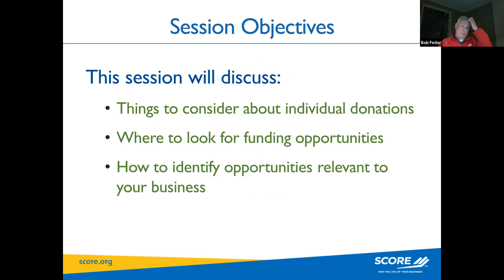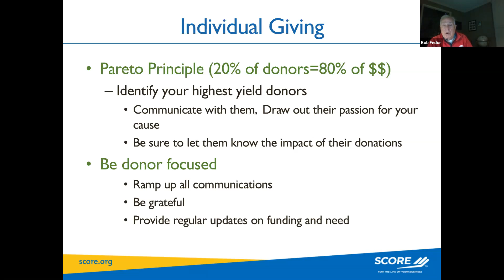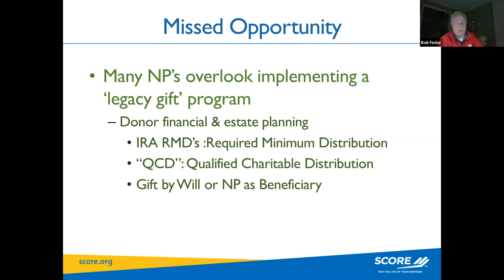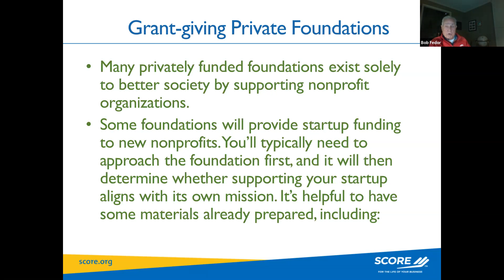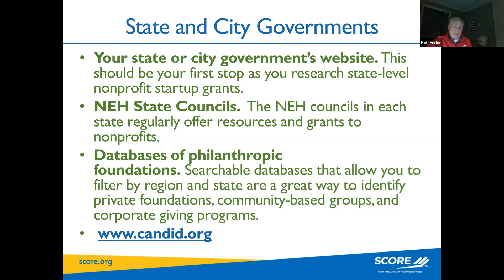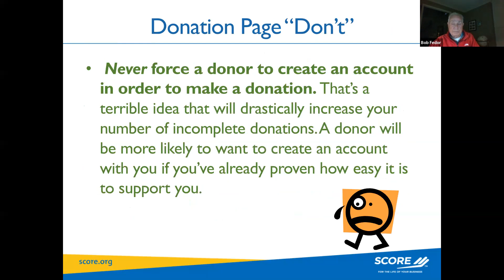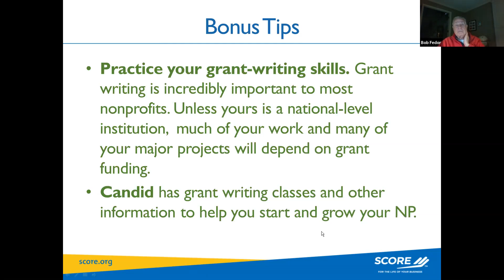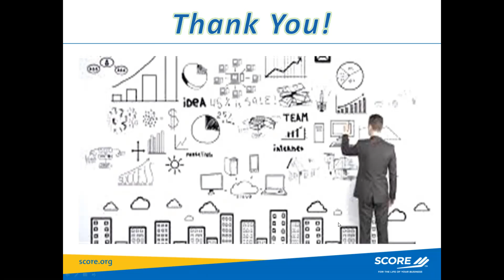Funding your Non-Profit Business - SCORE Cleveland Funding Workshop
This session covers most types of funding available to nonprofits.

SCORE provides free business advice to entrepreneurs and small business owners in need, and we have a
large library of free webinars, resources, templates, and informational articles created by business and
subject matter experts. Access the SCORE library of free resources